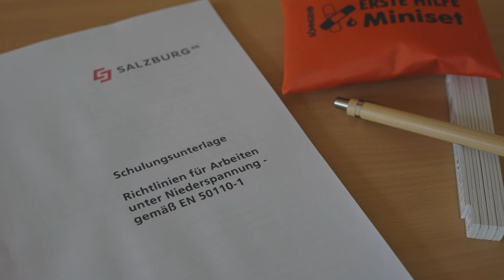Arbeiten unter Spannung⚡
Jeder Handgriff muss sitzen - dieser Job hat's in sich. Das GreenTech Unternehmen Salzburg Ag führt Schulungen für Arbeiten mit einer großen Stromstärken durch. Von Theorie bis Praxis lernen die Teilnehmer/innen hier alles rund ums Thema Gefahren mit Stromspannung. Das richtige Werkzeug, eine passende Schutzausrüstung und viel Vorsicht sind essentiell.

00:00 Einleitung
00:14 Gefahren Stromspannung
00:34 Schulung Theorie
00:56 Schutzausrüstung
01:16 Schulung Praxis
01:58 Abschluss